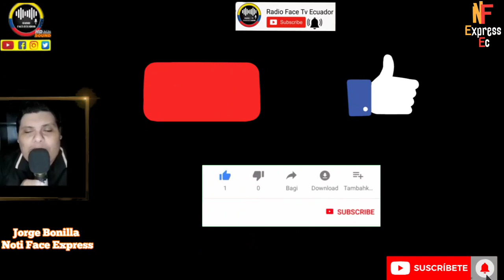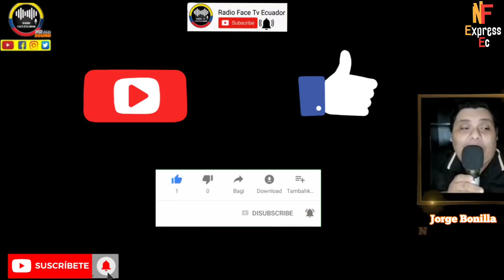SE DESMIENTE VIDEO CIRCULO Y ASUMIA RESPONSABILIDAD LOS LOBOS EN OCURRIDO A DON VILLA NOTICIAS RFE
SALE A LA LUZ QUE VIDEO MAL INTENCIONADO DE SUPUESTA AUTORIA DE LO OCURRIDO A DON VILLA ES FALSO MISMO GDO SE PRONUNCIA Y ACLARA LA SITUACIÓN COSA QUE FUE CONFIRMADA TAMBIEN POR EXPERTOS NOTICIAS RFE TV 👇